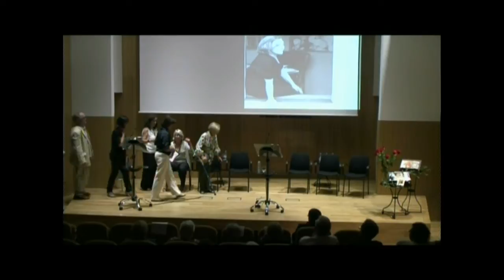En record de Maria Aurèlia Capmany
Acte en commemoració del vintè aniversari de la mort de l'escriptora Maria Aurèlia Capmany. Un homenatge coral amb la participació de Raimon Obiols, Carmina Virgili, Guillem-Jordi Graells, Josep Anton Codina, Jordi Font, Montserrat Palau, Anna Capmany i Oriol Bohigas. Presenta i modera l'acte: Pilar de Torres, vicepresidenta segona de l'Ateneu Barcelonès. L'acte, obert a tothom, tindrà lloc a les 19.30 hores a la sala d'actes d'aquesta institució.

Novel·lista, autora de teatre i assagista, M. Aurèlia Capmany fou una de les escriptores catalanes més polifacètiques. El seu prestigi com a narradora li arribà el 1956 amb l'obra Betúlia. El 1959 fundà amb Ricard Salvat l'Escola d'Art Dramàtic Adrià Gual. Com a assagista, dedicà nombrosos articles a temes relacionats amb la dona i amb diversos aspectes de la cultura i de la societat catalana.

En el seu vessant polític fou regidora i responsable de les àrees de Cultura i d'Edicions de l'A juntament de Barcelona i membre de la Diputació de Barcelona, des del 1983 fins a la seva mort. El proper 2 d'octubre es commemorarà el vintè aniversari de la seva mort.